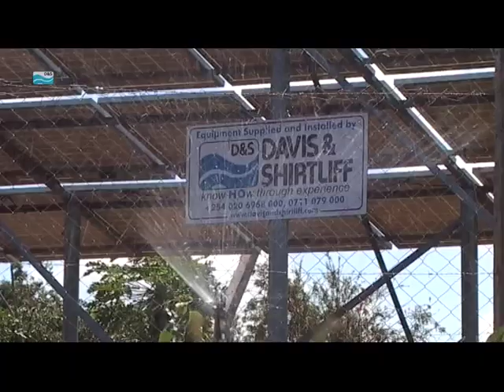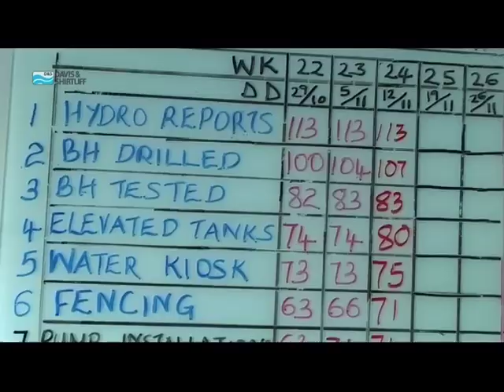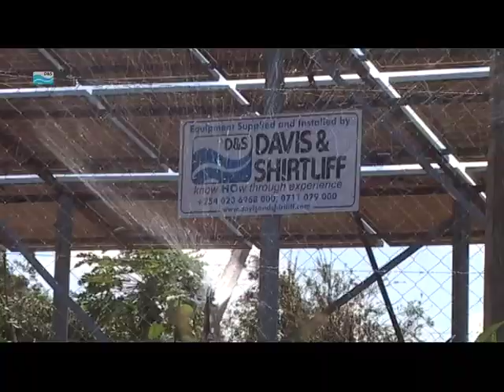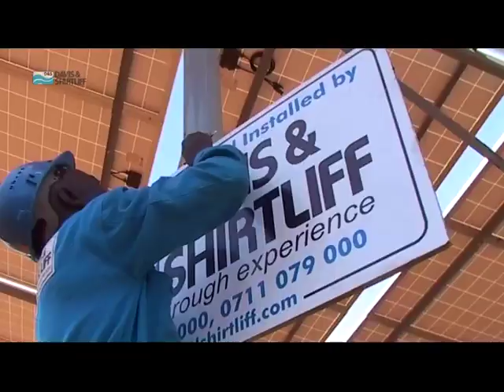Davis & Shirtliff Meru County Government Boreholes Project - Short Version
The Meru Boreholes Project is the largest project that Davis & Shirtliff Kenya has done that included drilling and equipping of over 100 boreholes in Meru County. Most of the Boreholes are Solar powered